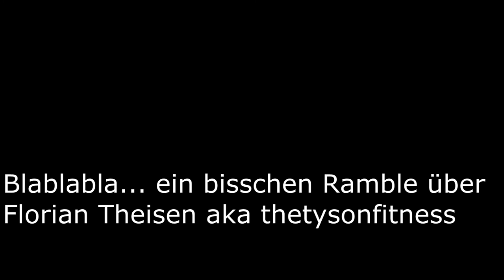Meine sportlichen Ziele